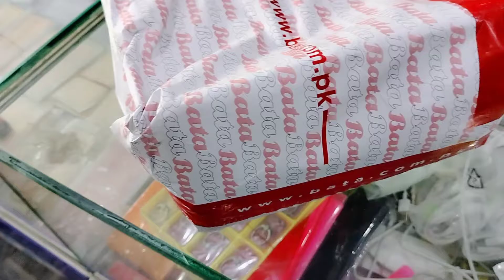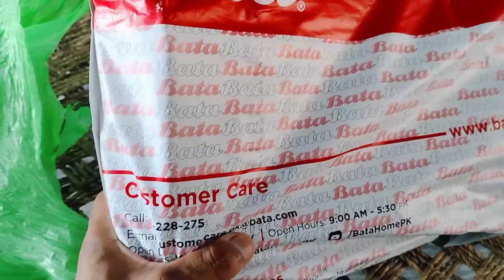Bata walo ka parsal ahya Dekhy || MaLik IMRan ARain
bata walo ka new parsal aya hy dekhy 👌 baty kaesa hy